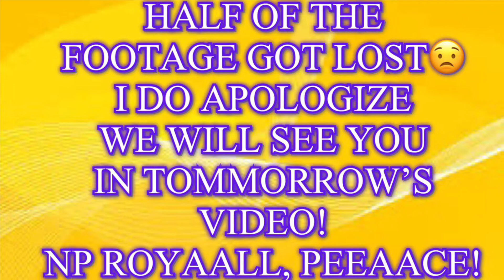Breakfast Mukbang Guess What Happened During The Video!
💃🏿It's your girl Noel, but here in the NoelsPalace we are lit queens and kings! Everyday we upload bangers upon bangers, and with your help by commenting down below we can build this empire and grow. In the palace we upload mukbangs, funny pranks even if they're failed pranks, crazy challenges, awesome reaction videos, Vlogs, and more! The fun just never stop there, so check out the palace aka channel! Thank you for your love and support 💖
📢WEEKLY SHOUTOUTS 🎊 🎉
WHEN: Every Friday

👑HEY QUEEN & KING DON'T FORGET TO
📸VIDEO SOFTWARES I USE FOR EDIT:
SPLICE
THUMBNAIL: thumbnailMaker (Download APP)
-YT TRACKER (Download APP)
-YT Studio
If you have anymore questions on how to grow your youtube channel whether it is through views, watch hours, or subscribers comment your questions down below.
🤷🏿‍♀️ WHO ARE YOU NOEL?? FAQ:
AGE: 21
BIRTHDAY: April 23
Zodiac Sign: Tarus
FROM: Naples, Florida
ETHNICITY & NATIONALITY: Black American\ Haitian
CAMERA: Iphone 10
SCHOOL: High School Graduate of 2016
CHILD: 1 Daughter (Cici)
If your ready for nonstop pranks, and spicy topics

I want to thank each and every single one of views, subscribers, likes, and comments. Without my queens and kings I wouldn't be where I am at, so I really appreciate that you supported me. You guys mean the world to me!
WELCOME TO THE PALACE MAFIA